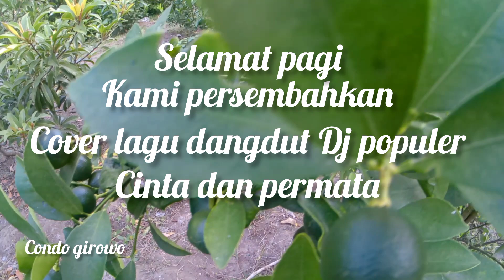CINTA DAN PERMATA _ MUSIC DJ DANGDUT POPULAR SEPANJANG MASA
cinta dan permata music DJ dangdut